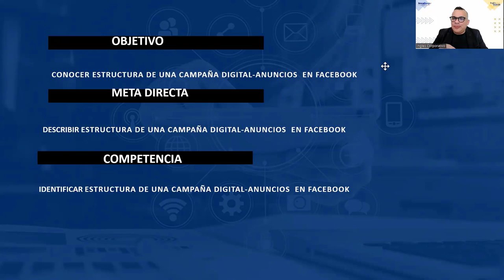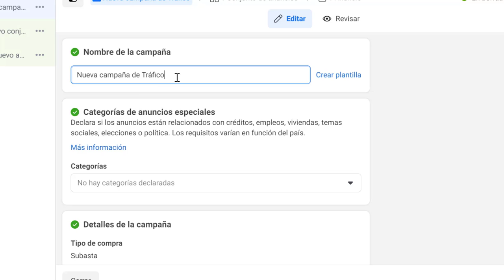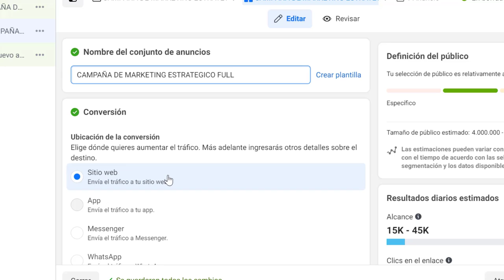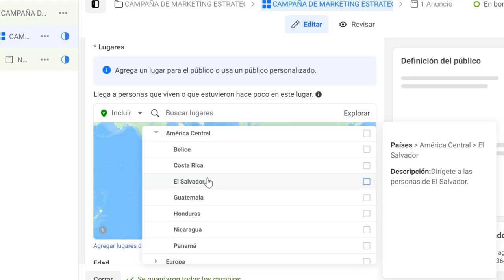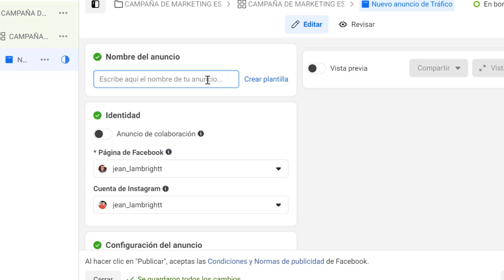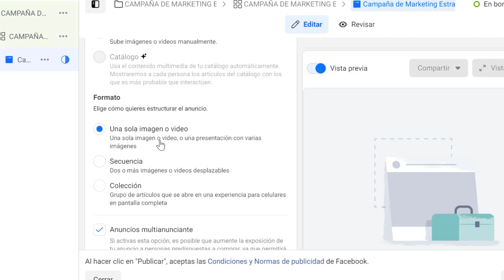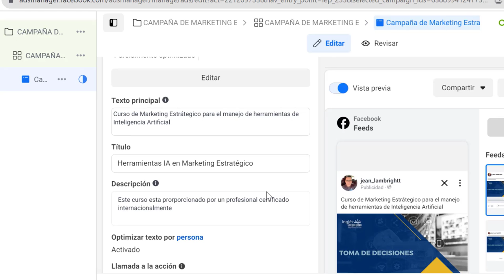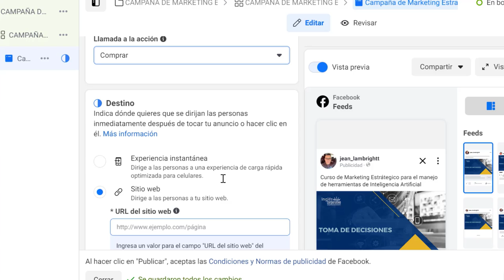SESION 16 Estructura de una Campaña digital-anuncios en Facebook